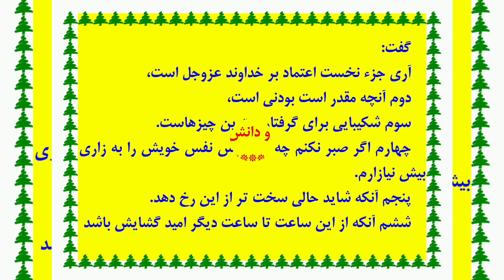۷۱۶) خشم انوشیروان - داستانک - فرهنگ و دانش آرمیکا